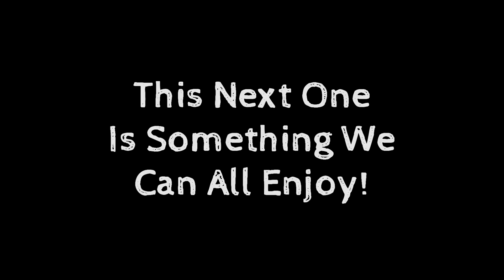THESE FOUR WALLS (Bloopers)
"Behind Closed Doors, Everyone Has Secrets"
"THESE FOUR WALLS" - Official Movie BLOOPERS

Parental Advisory - This film has swearing, blood and the use of cigarettes, alcohol and a firearm.

Directed and Acted by Dillon Hoffman & Joe Blum
Original Score
By Ashwin Vinayagamoorthy
Music Production Team
Shajith Humayun, Siva Prakasam
@ Shimmr Studios, Chennai

Detective Nicholas White has been assigned a case for a missing 17 year old girl, Sophie O'Riley. White must travel to a little town in Rhode Island to find this missing girl and bring her home safe and alive.

Detective White's prime suspect is Emmott Gutterbridge, a grizzly looking hermit sort of man. Emmott was spotted at the same coffee shop where Sophie works and went missing. Detective White arrives at Emmott's home that too closely fits Emmott's grizzly, hermit facade. Old newspapers cover every window to this old dilapidated house keeping any visuals from inside the home blocked off. The surrounding areas inside and out are also riddled with all sorts of trash and a heavy aroma of cigarette smoke.

Detective White knocks on the front door to be greeted by Emmott himself. Detective White now inside Emmott's kitchen where there is even more trash. Emmott and Detective White sit at the kitchen table that is also full of trash and old cigarettes. Detective White asks Emmott questions about missing Sophie. With no real answers from Emmott, (who is oddly undisturbed by the details and questions) Detective White decides its time to leave. On the way out, unsatisfied tepid Detective White rips off part of the window's newspaper covering. Detective White peers through the hole of the newspaper.  On the other side is the ever lurking gloomy interior where Emmott could be up to anything.

Detective White has seen enough and must find out what Emmott or who Emmott is hiding. White enters the home only to unravel the many dark corners and mysteries to this home. Will White find Sophie or is Emmott completely innocent?